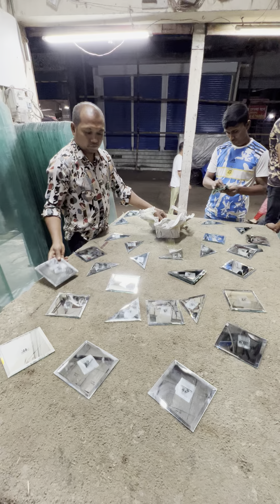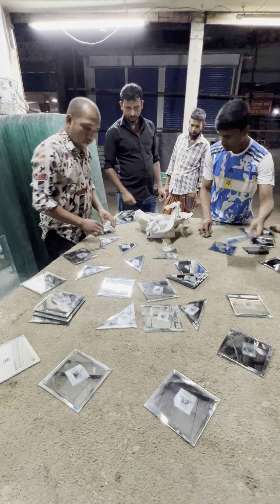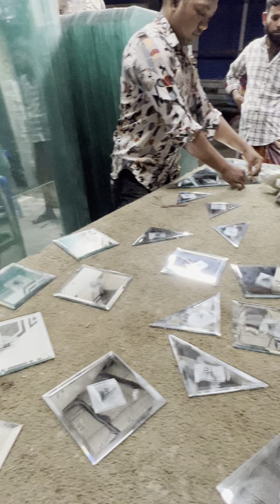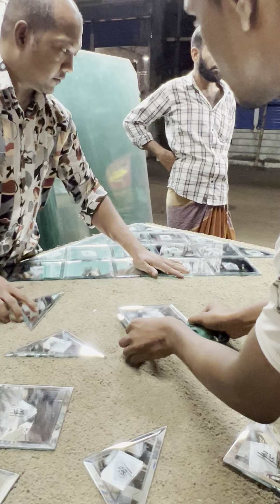dimond mirror glass